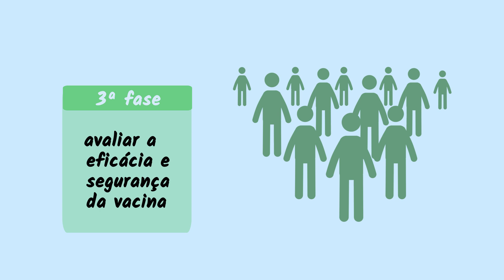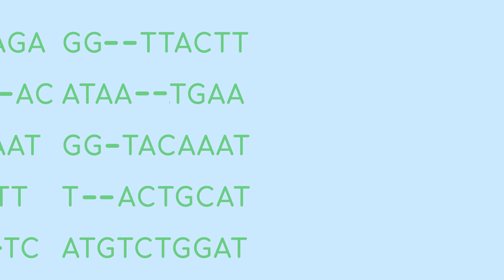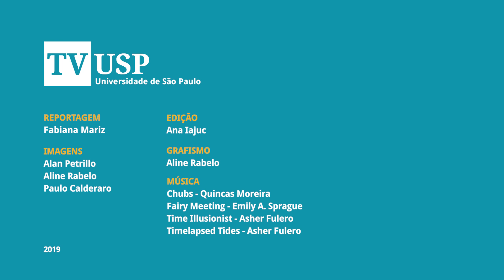Como se faz uma vacina? [parte 2/2]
Falta muito pouco para que a vacina contra a dengue conclua sua etapa final de testes e torne-se uma realidade no combate à doença. Mas como é o desenvolvimento de um produto como esse? No vídeo, pesquisadores da USP explicam cada fase do processo, desde os primeiros estudos até a fase dos ensaios clínicos.